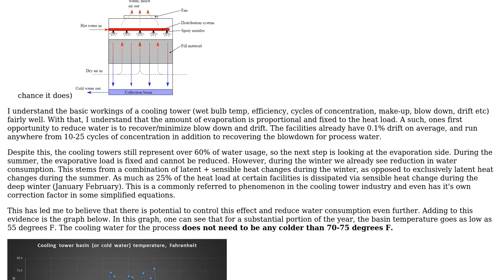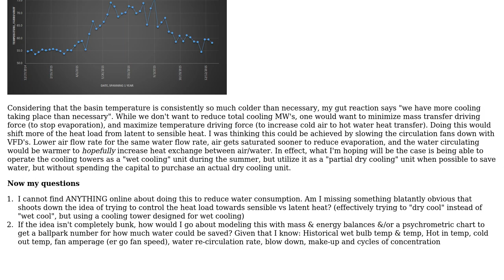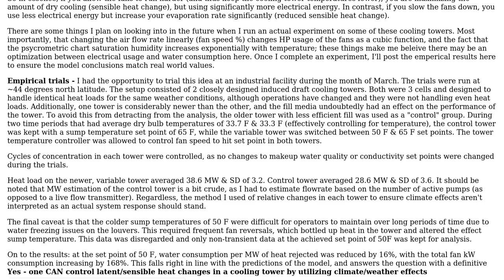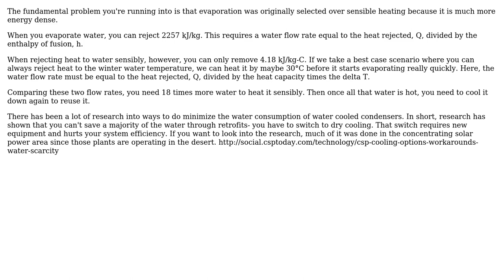Can I control latent/sensible heat changes in a counter-flow, induced draft cooling tower using...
Engineering: Can I control latent/sensible heat changes in a counter-flow, induced draft cooling tower using climate?

With thanks & praise to God, and with thanks to the many people who have made this project possible! | Content (except music & images) licensed under CC BY-SA | Music | Images & others | With thanks to user ericksonla user ChemE mang and the Stack Exchange Network Trademarks are property of their respective owners. You are responsible for your own actions.